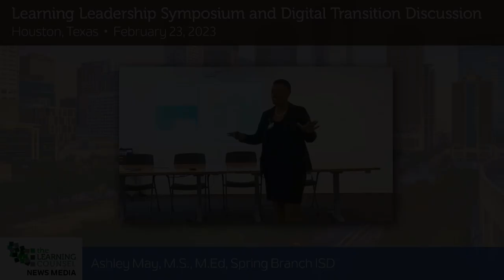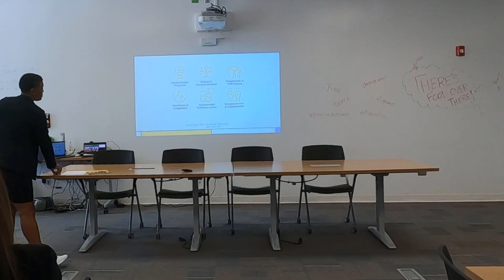Spring 2023 Houston Event - Ashley May, M.S., M.Ed, Spring Branch ISD, Texas